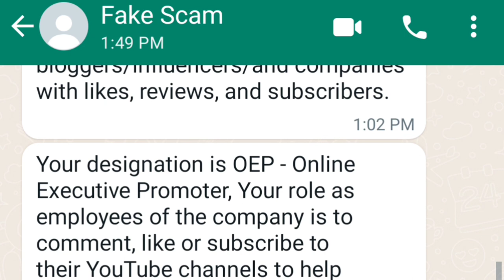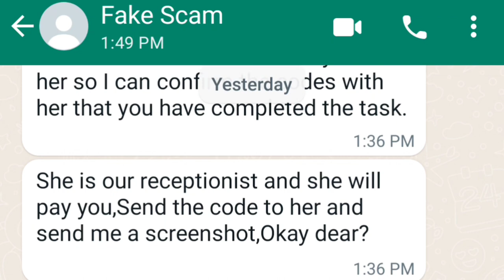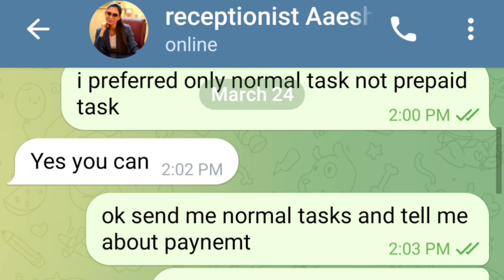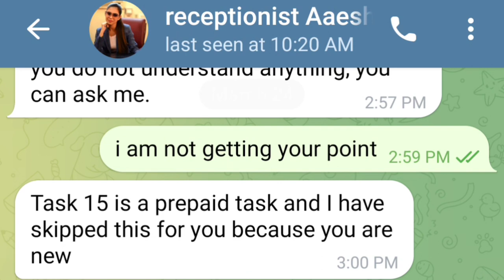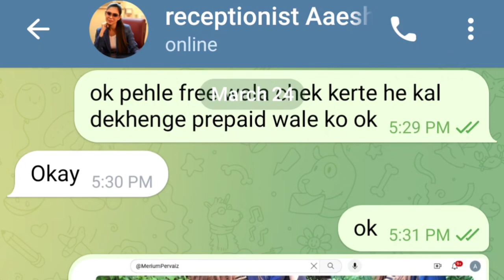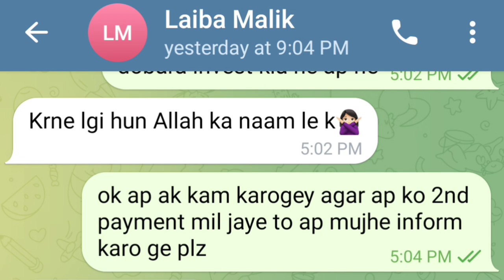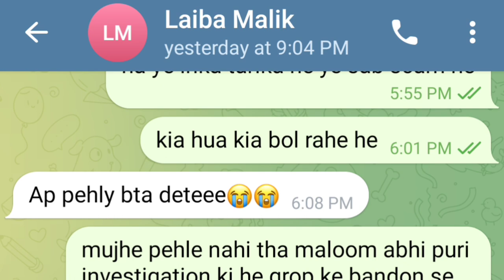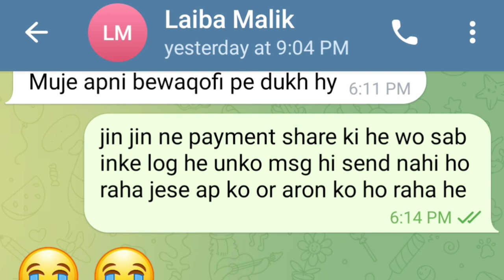online earning, fake task job, | آن لائن ارننگ کے نام ہے فراڈ | scam alert,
online earning scam in Pakistan, fake task job, | آن لائن ارننگ کے نام ہے فراڈ | scam alert,
online earning scam in Pakistan, online fraud, online scam alert,
آن لائن ارننگ کے نام پے فراڈ
,online earning scam, telegram task fraud, telegram prepaid task scam,
online earning fraud, prepaid task, prepaid task scam, telegram prepaid task scam exposed, online fraud in Pakistan,